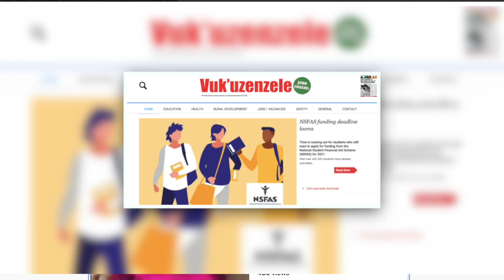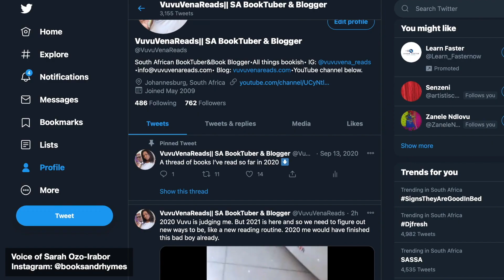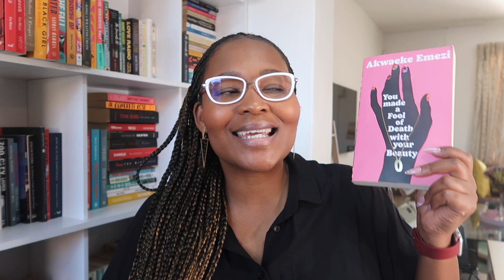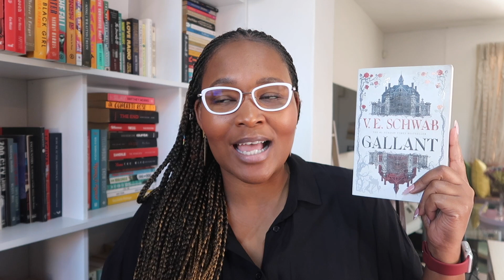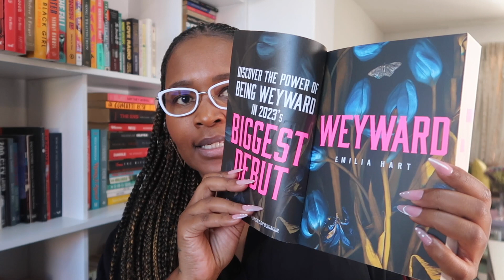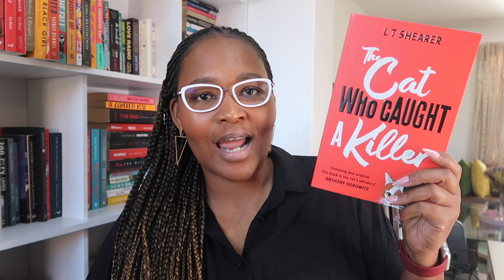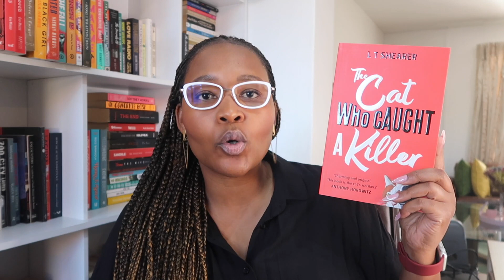VVR VEDA DAY 22📽️🎞️|| April Wrap Up📚🌺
On today's video, I share my thoughts on the 5 books I read in April!

xoxo
Vuvu

SCRIBD - Check out Scribd and read all the books, audiobooks, and magazines you want! Use my link to sign up